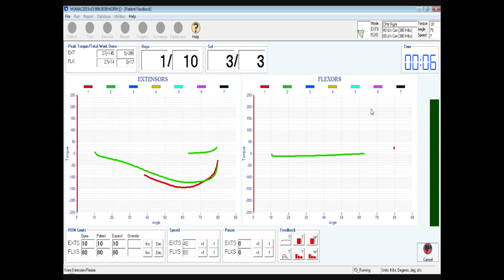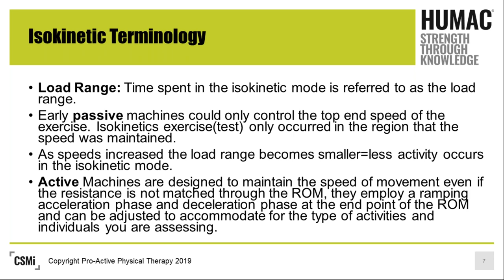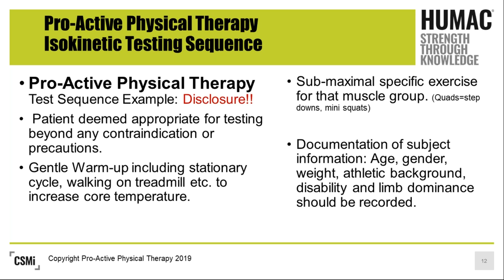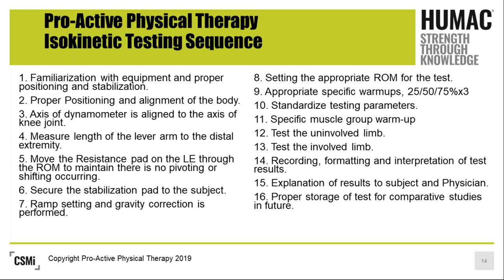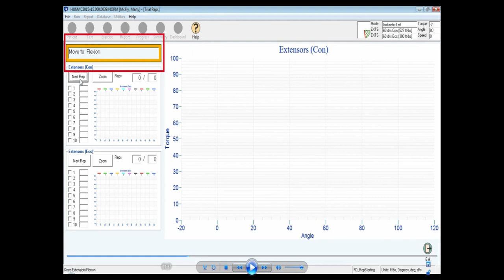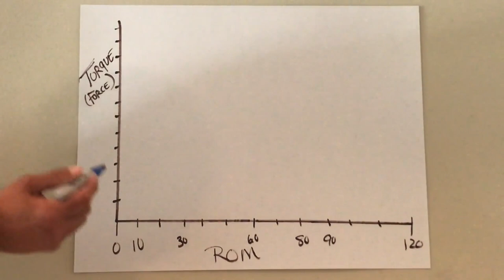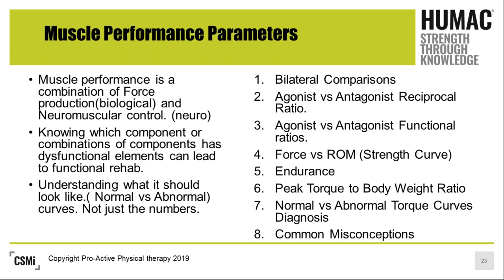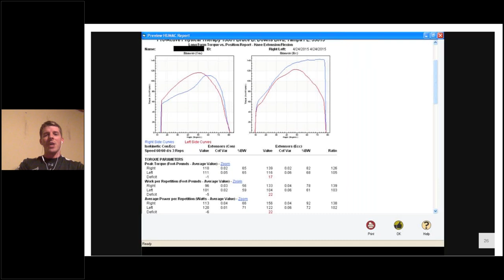Isokinetics 101 Webinar Series, Episode 8: Isokinetic Testing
Up-to-date research with a video demonstration.

CSMi sponsored a live 12-episode monthly webinar series on using Isokinetic Testing & Exercise in the clinic and in the training room called Isokinetics 101. The series begins with the "History of Isokinetics and Basic Applications" and ends with "Advanced Concepts Using an  Isokinetic System with Blood Flood Restriction Therapy". Each episode builds on the prior episode